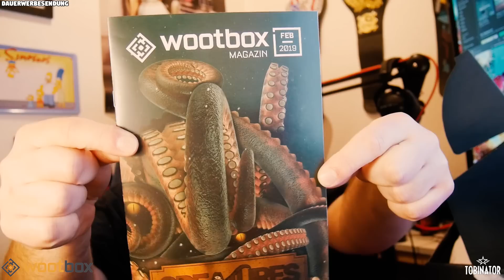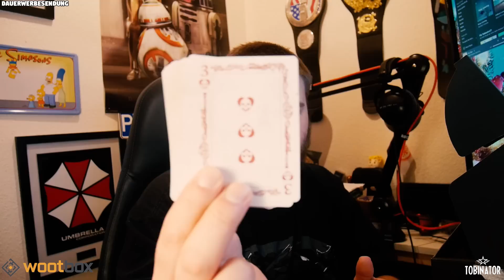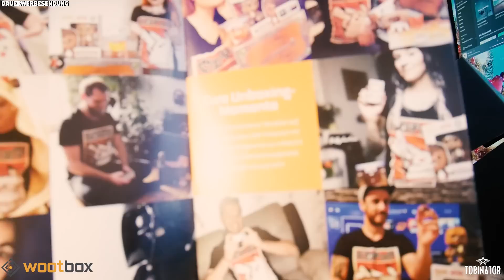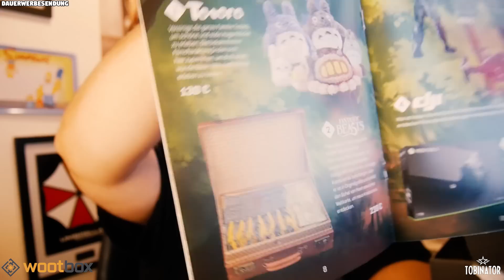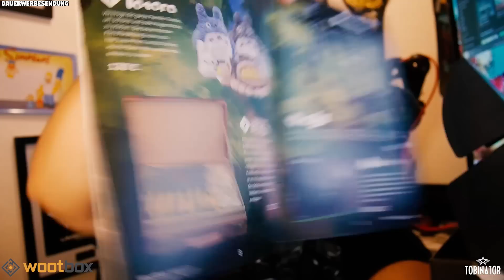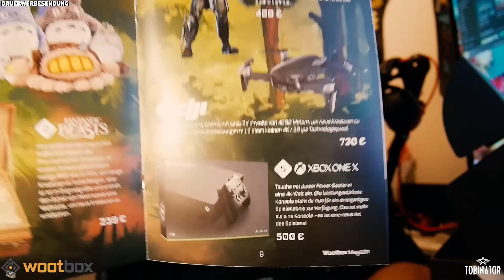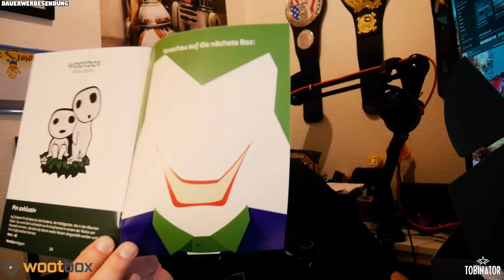WOOTBOX "CREATURES" UNBOXING 📦 FEBRUAR 2019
📺►► WOOTBOX "CREATURES" UNBOXING

Wer sich seine WOOTBOX für FEBRUAR bestellen möchte, bitte hier entlang

►►► Dies war eine Unboxing-Ausgabe von und mit Tobinator, vielen Dank für's Zuschauen und bis zum nächsten Mal!